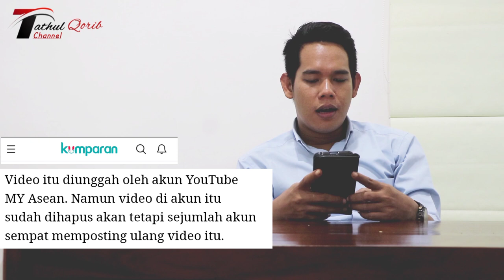VIRAL || P3nghinaan Lagu Indonesia Raya, Malaysia Lakukan Penyelidikan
Sebuah akun Youtube MY Asean yang menggunakan bendera Malaysia sebagai foto profilnya mengunggah video tidak pantas berupa hinaan dengan memparodikan lagu kebangsaan Indonesia Raya.